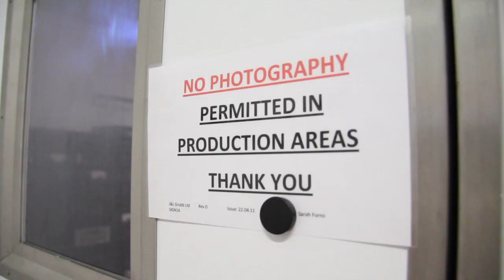The making of Cashel Blue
How lucky were we to get a tour of the world-famous Cashel Blue cheese factory with it's Managing Director, Louie Grubb. Answer: very lucky.